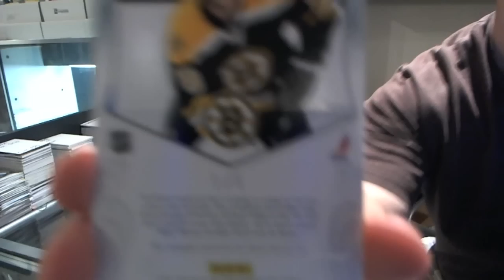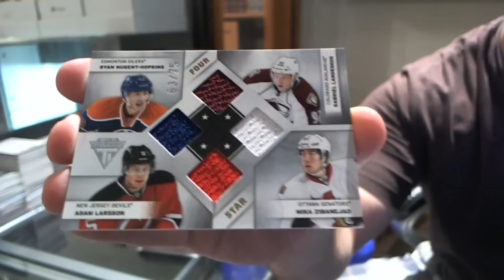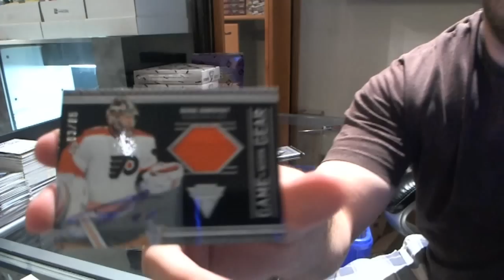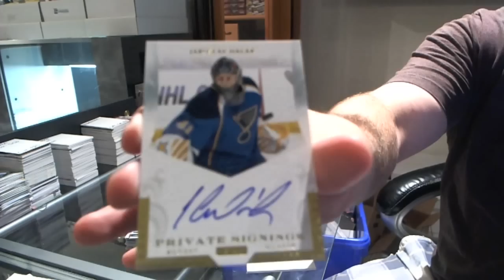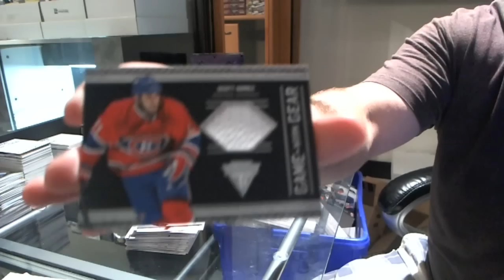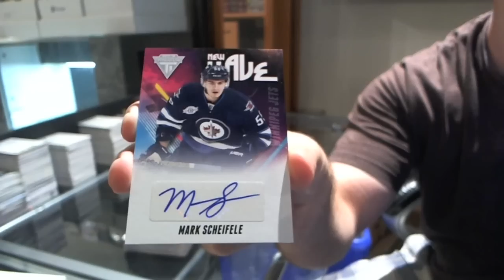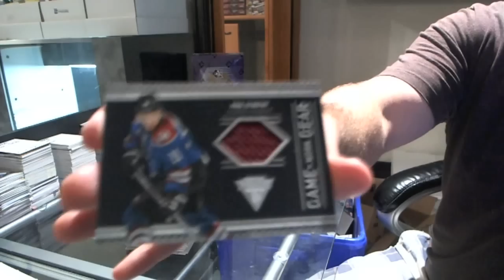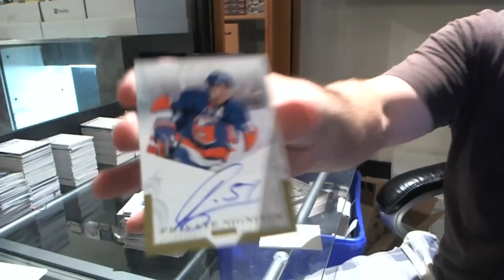11-12 Titanium Hockey 8 Box CASE Break - C&C #1214